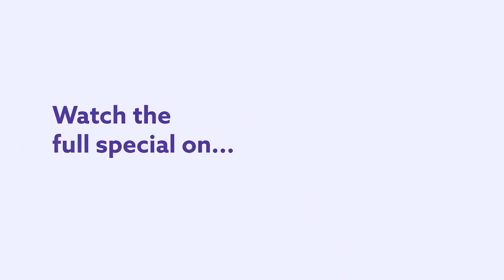The Worlds Greatest Ringtone. Melvin George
The worlds greatest ringtone, might be used by Melvin George, unless he happens to be going through airport security at the time. In this clip from his full Dry Bar Comedy special, Melvin George breaks down why he tries to avoid apple products, and just how hilarious a customized ringtone can be. Whether you're someone who has personalized ring tones, or just someone who loves blazing saddles, this clip from Melvin George's Dry Bar Comedy special is sure to keep you laughing from start to finish.

If you enjoyed this clip from Melvin George, be sure to check out the links below for even more Dry Bar Comedians you might enjoy!